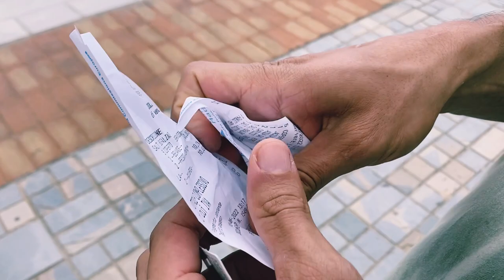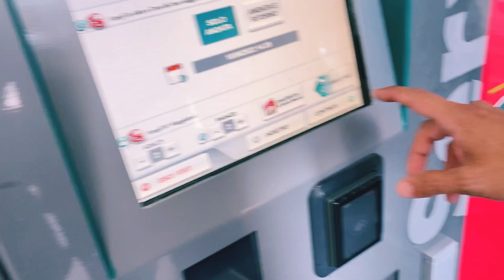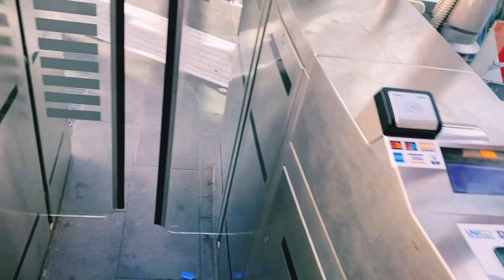Quick trip to Agropoli with kids & no car